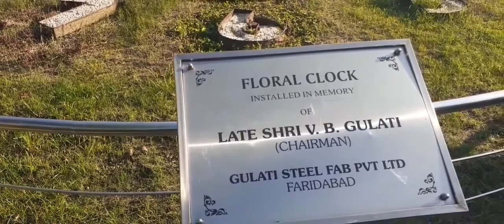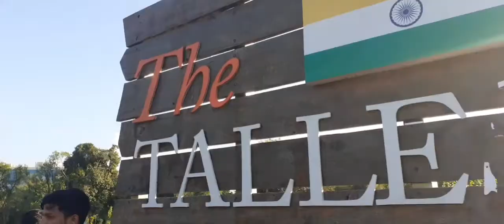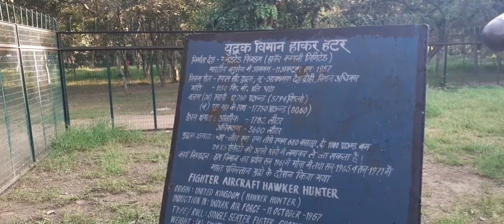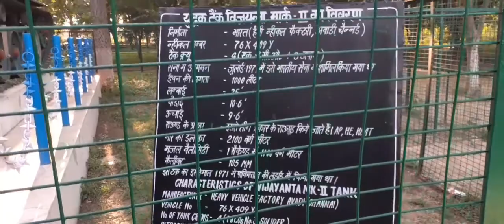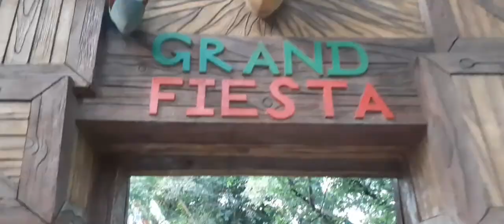The Tallest Tiranga of India|| Big Indian Flag || Big Park of Haryana || Delhi || Nirala satyam vlog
Hello Guys, Thish video Tallest tiranga , In this video, I Walked around in a town park faridabad haryana

The tallest tiranga
india ka sbae ucha tirnaga
town park faridabad haryana